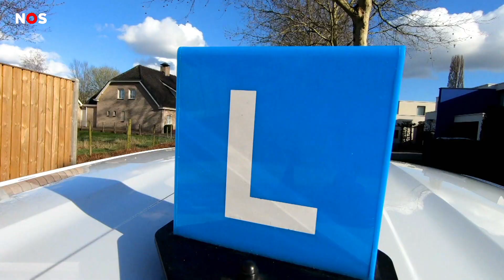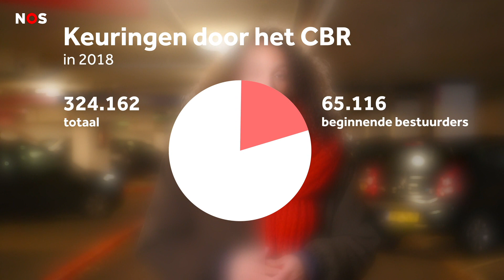Waarom je soms 1,5 jaar wacht op je rijbewijs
Het loopt de laatste jaren niet lekker bij het CBR. Eind dit jaar zouden de problemen zijn opgelost, maar dat is niet helemaal gelukt. Hoe staat het CBR er nu voor? Leggen we uit.